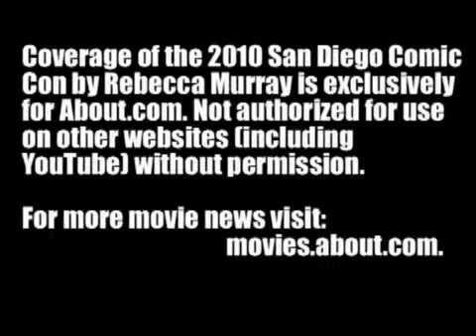SDCC 2010 Karl Urban talks to about com - RED